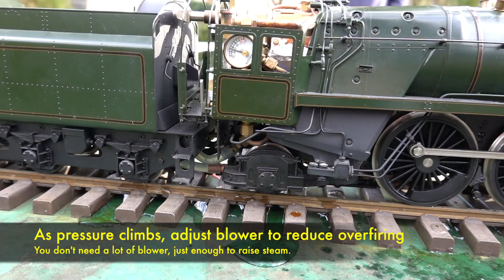Accucraft/G1MRCO BR Class 7 Britannia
How to video and demonstration following extensive repairs to this secondhand locomotive.